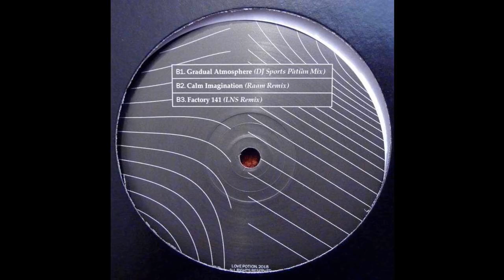Takecha - Calm Imagination (Raam Remix)